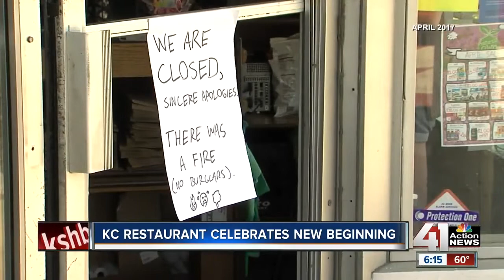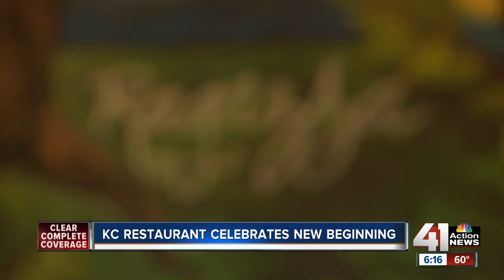Delays don't deter Midtown's Ragazza's new Main St location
Wednesday marks the first dinner service for Ragazza Food and Wine in their new location.